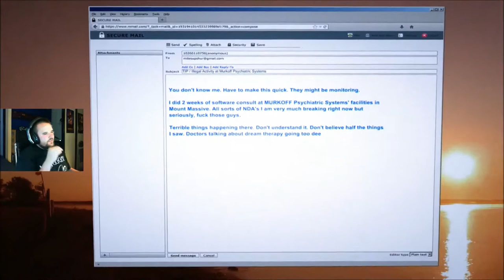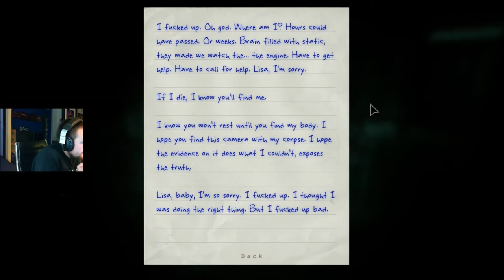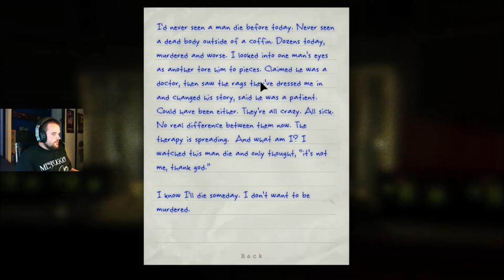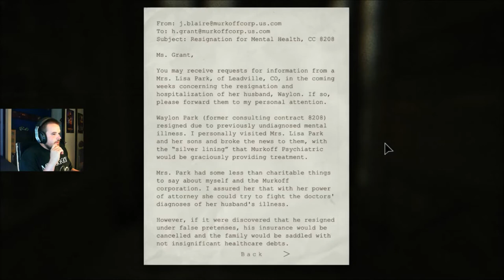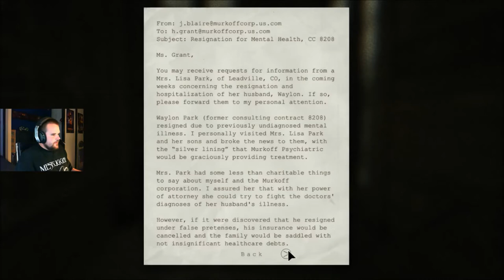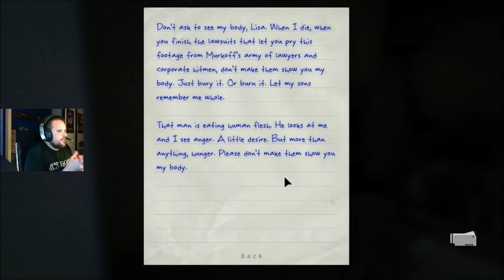Let's Play: Outlast Whistleblower Part 1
We are back with a new Let's Play,
A new DLC from the game "Outlast".